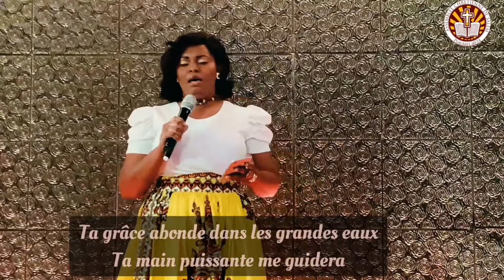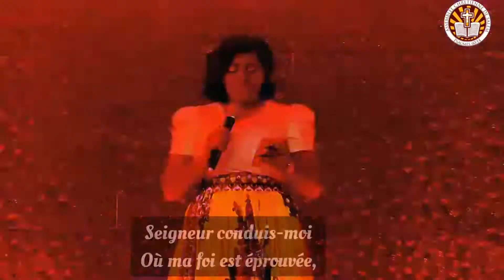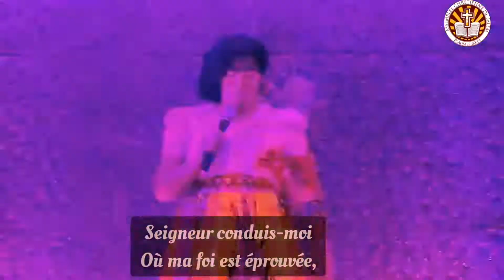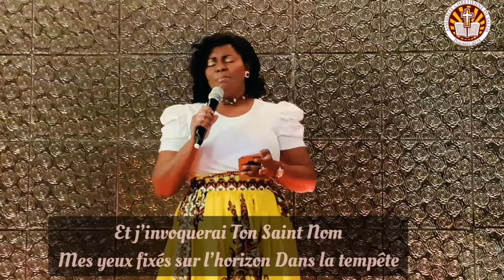Océans I kompa cover en Français | Sr. Esther